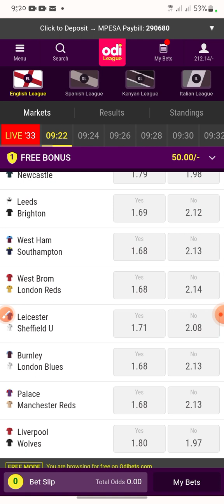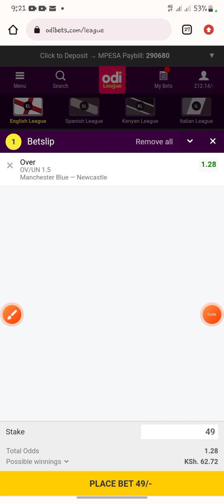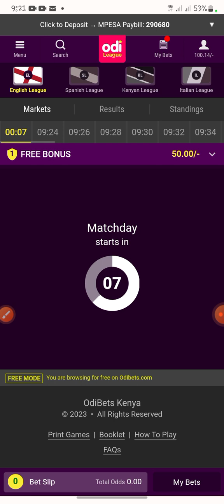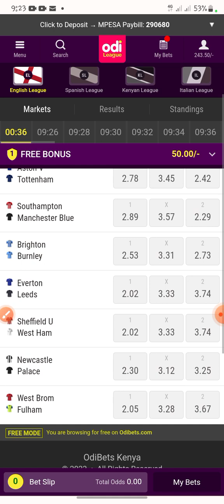2023 BEST ODILEAGUE VIRTUAL TRICKS [OV1.5]